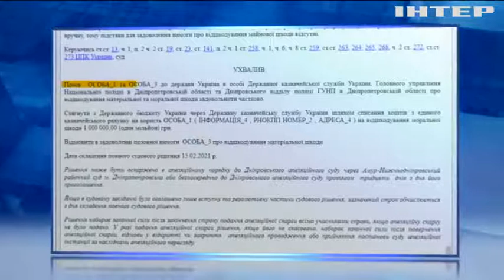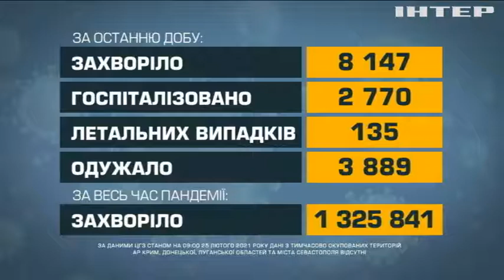Новости 7:00, выпуск за 26 февраля 2021 года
Головні події на цю годину:
Ворожі обстріли та щоденні провокації: на Донбасі не припиняється окопна війна;
Закарпаття б'є рекорди по захворюваності на COVID-19;
Київ потрапив у ТОП-10 світового рейтингу забруднення повітря;
Протестувальники оголосили безстрокову акцію непокори у Вірменії